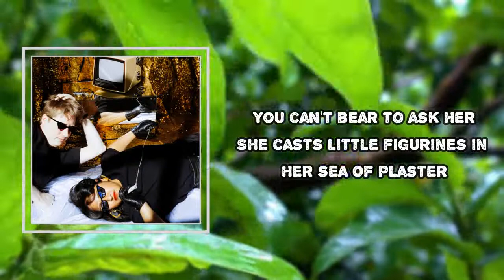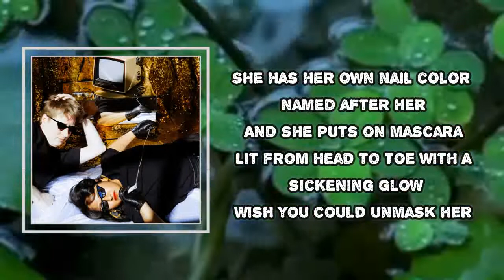Sweeping Promises - Atelier (Lyrics)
Atelier Lyrics:
Hot off the heels of your latest craft disaster
You can't bear to ask her
She casts little figurines in her sea of plaster
Molding her hands, delicate hands, clean white hands
The tools of a master

Atelier, atelier
Atelier, atelier

She has her own nail color named after her
And she puts on mascara
Lit from head to toe with a sickening glow
Wish you could unmask her
Atelier, atelier
Atеlier, atelier

Atеlier, atelier
Atelier, atelier
Atelier, atelier
Atelier
You might also like
An Appetite
Sweeping Promises
Upright
Sweeping Promises
Hunger for a Way Out
Sweeping Promises